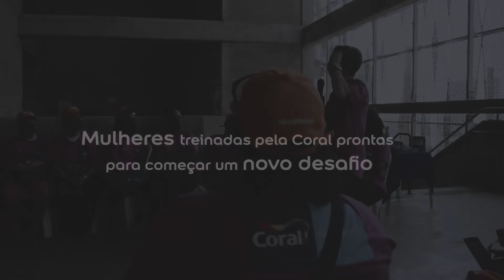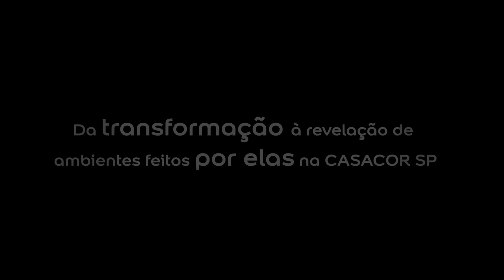Mulheres pintando uma nova história | Tintas Coral, CASACOR SP e Fazendinhando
A CASACOR São Paulo convidou a Tintas Coral para um lindo projeto: Mulheres Pintando uma Nova História. A Coral capacitou em técnicas de efeitos especiais 15 mulheres conhecidas como “Fazendeiras”, que vivem em Paraisópolis – SP e fazem parte do Movimento Fazendinhando.
O nosso objetivo foi treiná-las em técnicas de pintura, gerando novas oportunidades de trabalho e renda extra para essas mulheres.
Algumas mulheres tiveram a oportunidade de participar da transformação de ambientes da CASACOR SP, incluindo o espaço da Coral – Uma janela para o amanhã.
Quer dar uma olhadinha no resultado final? Aperte o play e confira esse projeto repleto de cor!

Essa iniciativa faz parte do Mulheres na Cor, um projeto da AkzoNobel que está transformando vidas por meio da profissionalização de mulheres para o mercado de pintura.